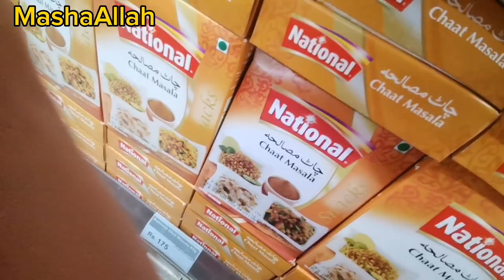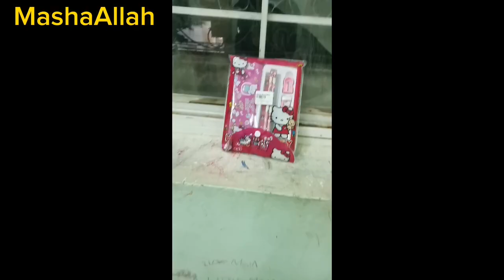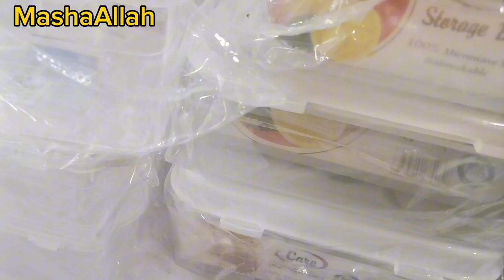Monthly groceries shopping|Grand Opening Apna Mart branch 2|Shopping vlog|Daily routine vlog